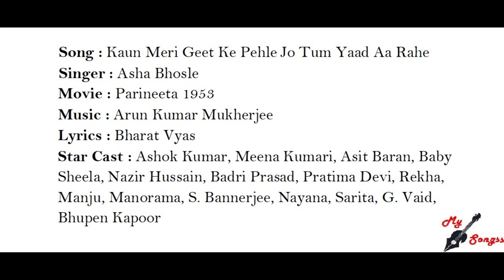Kaun Meri Geet Ke Pehle Jo Tum Yaad Aa Rahe, Movie : Parineeta 1953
Song : Kaun Meri Geet Ke Pehle Jo Tum Yaad Aa Rahe
Singer : Asha Bhosle
Movie : Parineeta 1953
Lyrics : Bharat Vyas
Star Cast : Ashok Kumar, Meena Kumari, Asit Baran, Baby Sheela, Nazir Hussain, Badri Prasad, Pratima Devi, Rekha, Manju, Manorama, S. Bannerjee, Nayana, Sarita, G. Vaid, Bhupen Kapoor